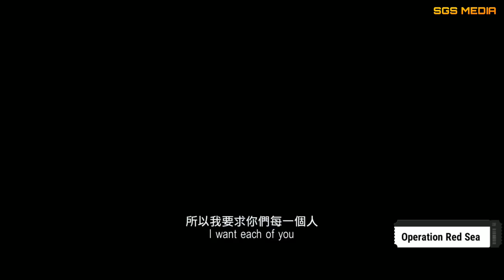Top 10 Chinese War Movies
Modern combat Chinese war movies play an important role in Chinese movie industry and have an immense impact on Chinese people. Below is the list of the number 10 pick: